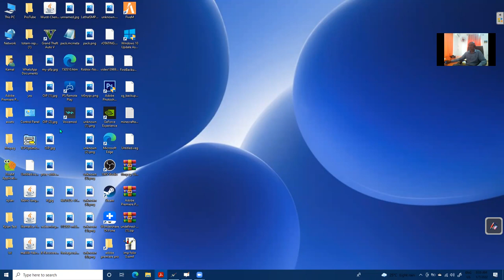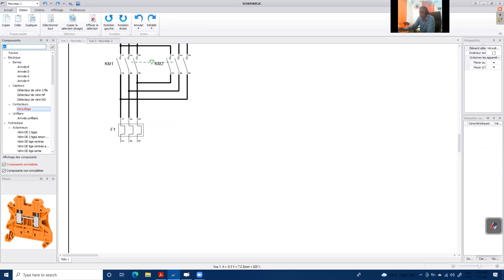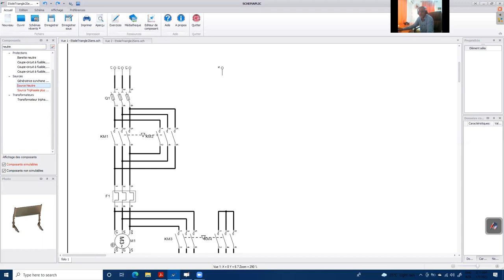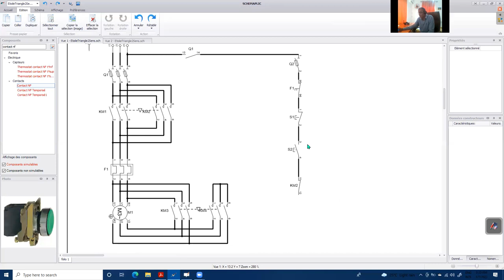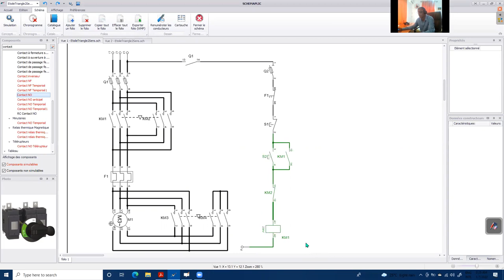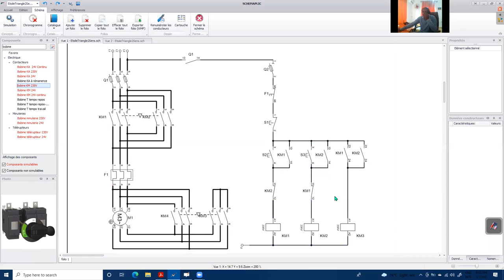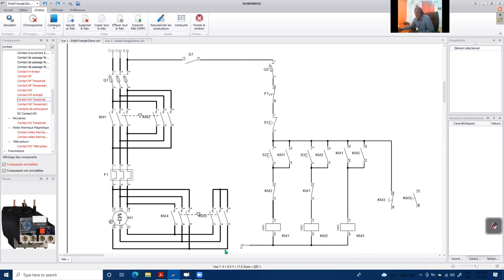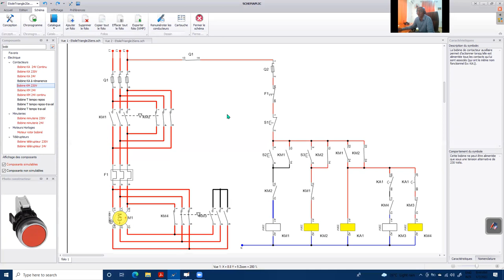SchémaT2_Lesson11_Démarrage Etoile Triangle 2 Sens de Marche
Lycée Polytechnique Sir Guy Forget

Mauvais Choix de mot à 37.00
Contacteur Etoile au lieu de Triangle